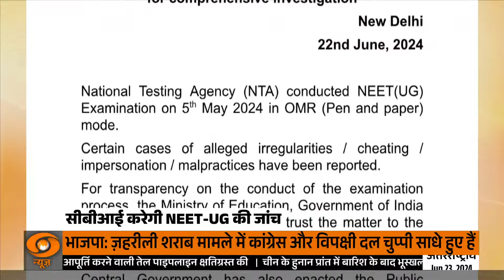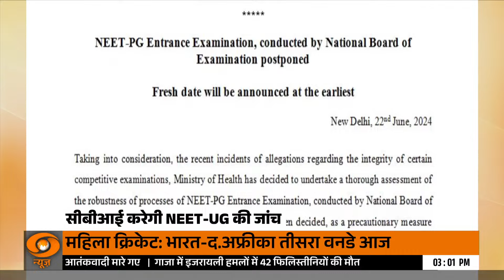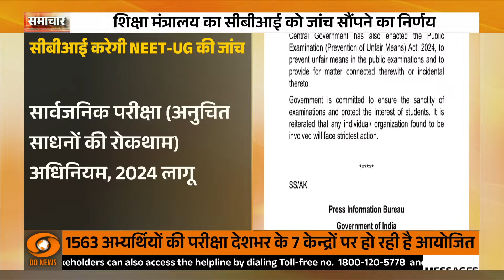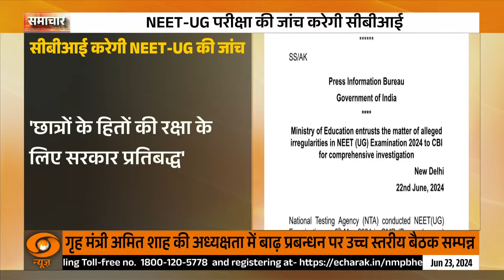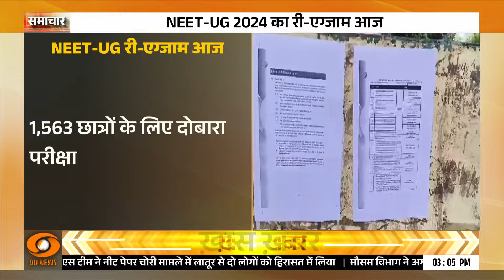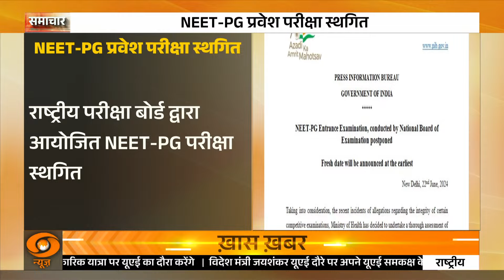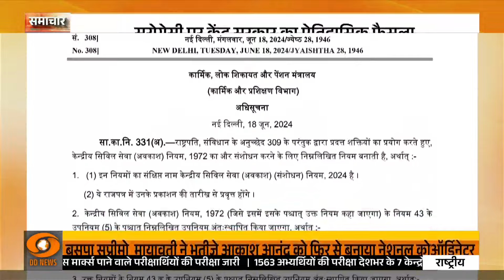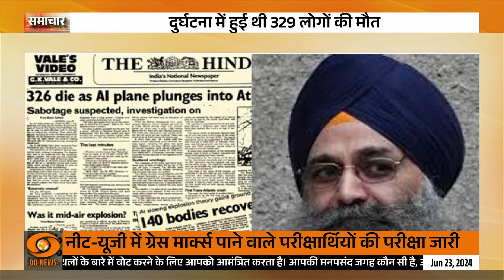Samachar : NEET- UG 2024 का री-एग्जाम आज और अन्य खबरें